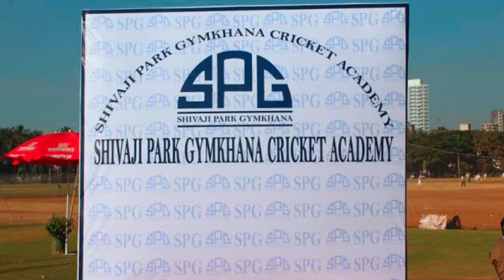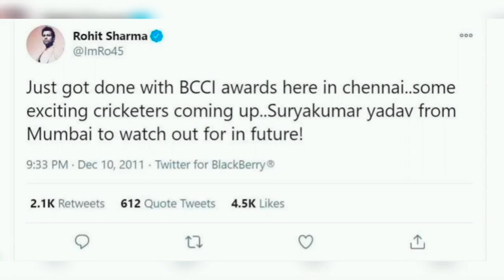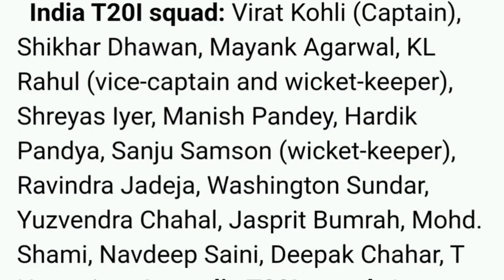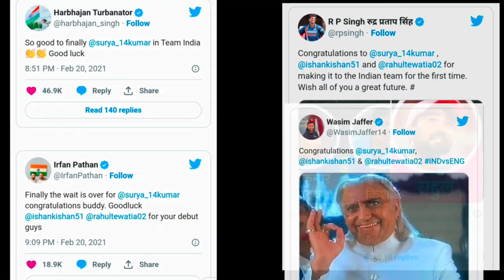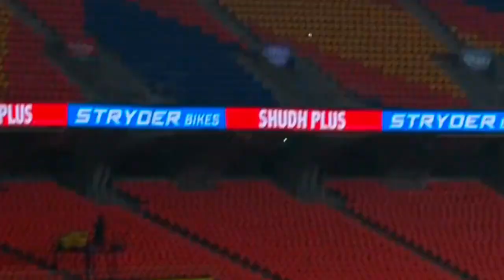Suryakumar Yadav Life Story | Angry Young Man to a Calm Power Hitter | Documentary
In this video, we talk about the life and struggles of Suryakumar Yadav who is a well known Indian cricketer & Mumbai Indians player and is currently the number 1 t20 batter in the world. This documentary on Suryakumar Yadav is an inspiring story of grit, determination, passion towards the game and undying spirit towards working hard for your goal. This story will motivate you to chase your goals no matter where you come from or what you do.

If you're a cricket enthusiast or just love witnessing historic moments, don't miss out on this extraordinary documentary.

Share your favorite memory of Suryakumar Yadav and tell us how excited are you to see him in the upcoming IPL and T20 World Cup.